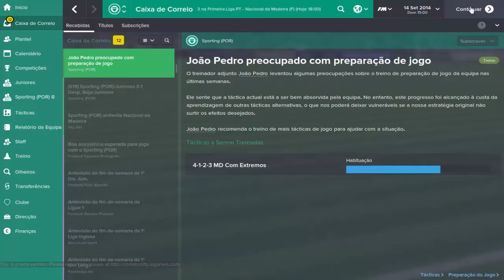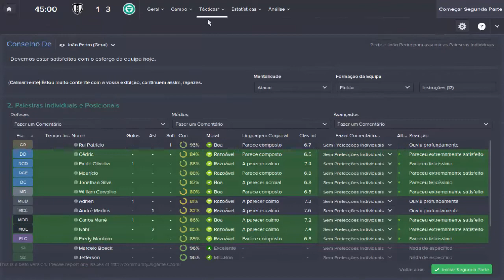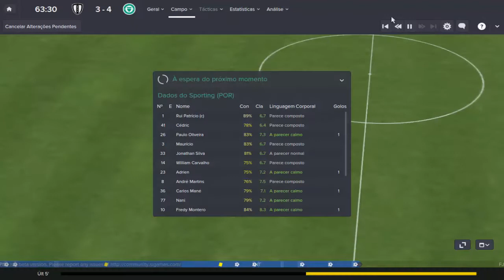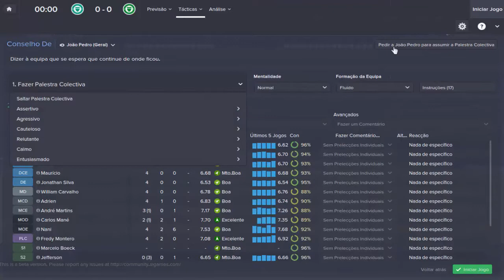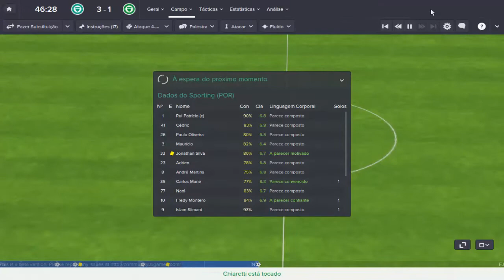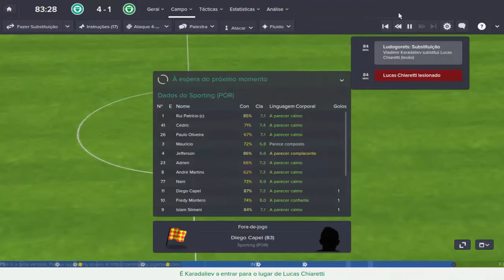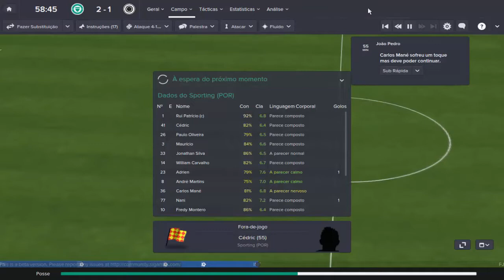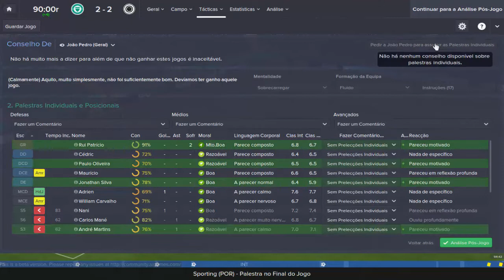Football Manager 2015 [Carreira] | Ep.3: NACIONAL / LUDOGORETS & GUIMARAES